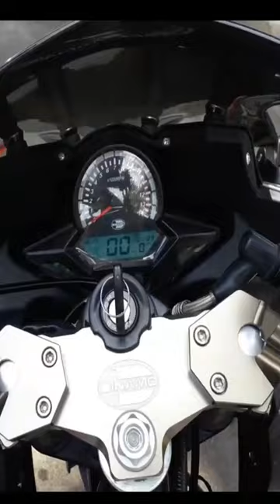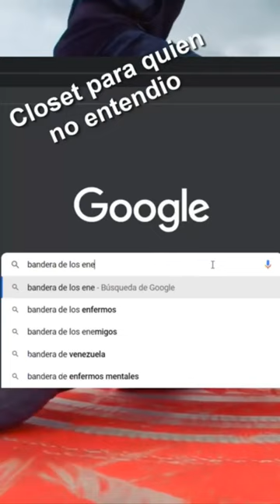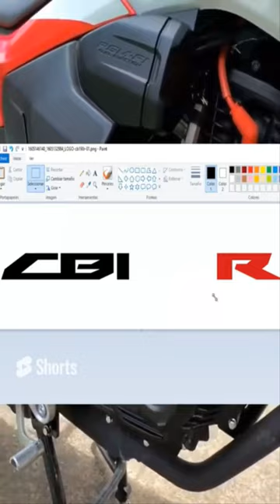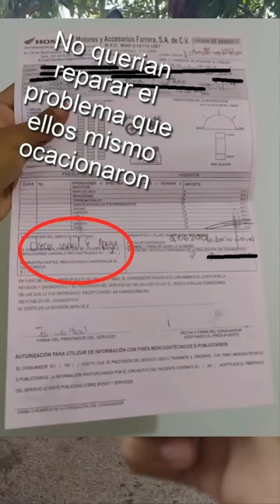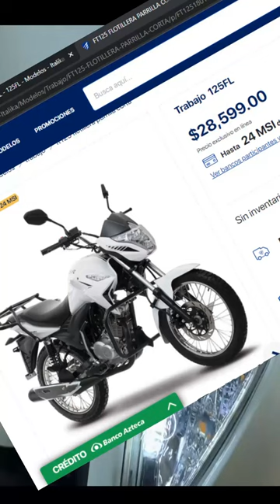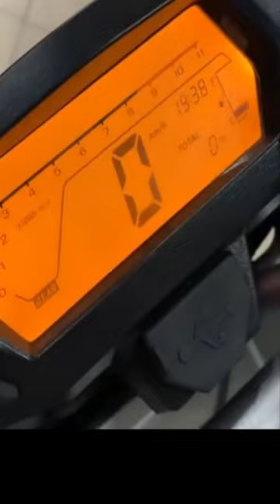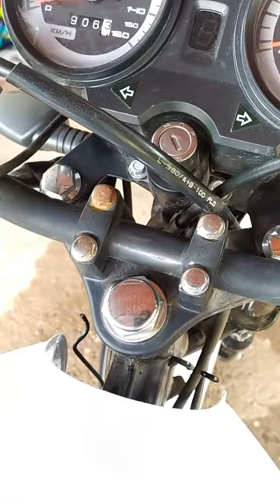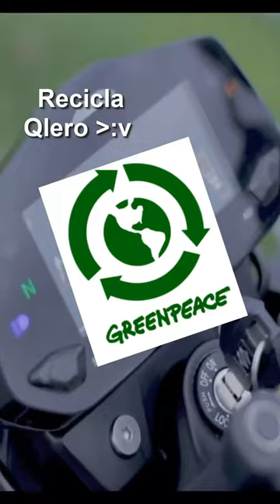Verdades que duelen motos | capítulo 1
aquí recopilo todos los videos cortos que hice como primera ronda y los subo así porque quiero monetizar, no me juzguen :v